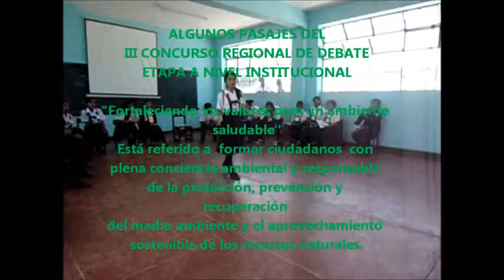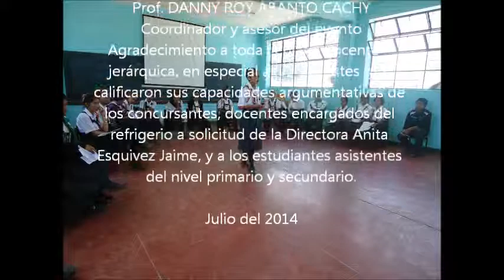Debate 2014 estractos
Desarrollar actividades comunicativas en contextos donde realmente los estudiantes demuestres su capacidad crítica, permitiría tener mejores ideas, argumentos para defender nuestros puntos de vista, forjando una sociedad cada día más democrática con auténticos ciudadanos, comprometidos con su medio ambiente, asumiendo responsabilidades propias de sus deberes y derechos.